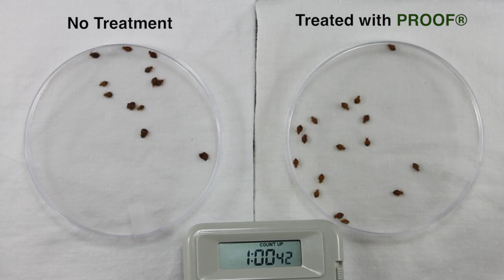PROOF® Sprayed Hours Ago Kills Bed Bugs In Minutes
This is a timelapse illustration of what happens when you've sprayed PROOF® hours ago and then some bed bugs come into contact with the sprayed surface.